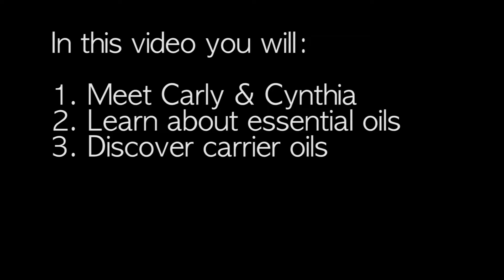Essential Oils 101- What are Essential Oils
WHAT ARE ESSENTIAL OILS + HOW CAN YOU USE THEM IN YOUR DAILY LIFE?

Whether you are scrolling Facebook or visiting your local health food store, essential oils are everywhere. and for good reason!

They have been used for thousands of years for cosmetic purposes, as well as for their spiritually and emotionally uplifting properties.

In this video, my mom (the oil guru herself!) and I, we will dive into the following:

- What are essential oils and how do you use them?

- Common household items that can be replaced with essential oils.

- How to use them for increased vitality and energy.

To see exactly what comes in the YL Premium Starter Kit, check out our video here: